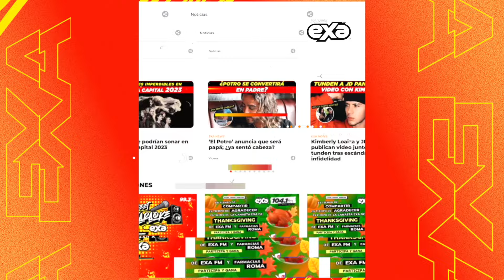Todas las indirectas de Belinda a Nodal en Cactus ¿Aún le duele? 🤔🔥🌵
Beli, decidió transformarse por completo, así es Belinda decidió ser ahora “Beli, Bélica”.

Y no lo hizo solo para subirse a la moda de sacar canciones de regional mexicano, sino que también aprovechó esto para lanzar una que otra indirecta a su ex, el cantante Christian Nodal, con quien mantuvo una relación 🤔🔥🌵